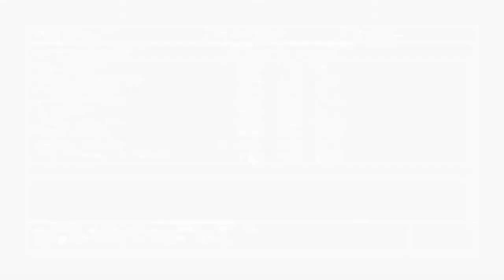MGS2 HD Edition - Boss Survival, Raiden, Easy - 2:42:63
- A few more seconds could be saved: About 3 seconds at Fatman, 3 seconds at Tengus, and 3 seconds at Solidus. More time could be saved if you do the 5+1 strat for Harrier.

Player: PlatonicGuy
Game: Metal Gear Solid 2
Version: HD Edition
Platform: PlayStation 3
Region: JPN / NTSC
Turbo: Disabled
Run Type: Single Segment
Category: Boss Survival
Character: Raiden
Difficulty: Easy
IGT: 02:42:63